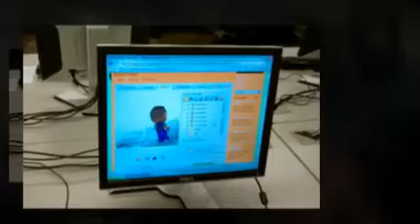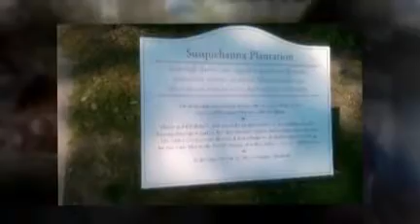Camp Summer 2010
A brief look at our exciting summer experience of interactive technology - created